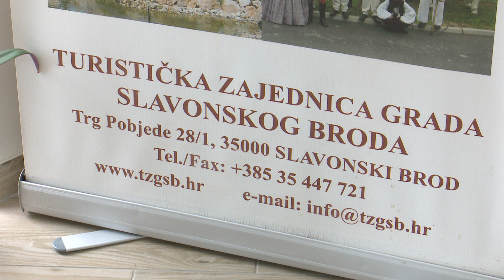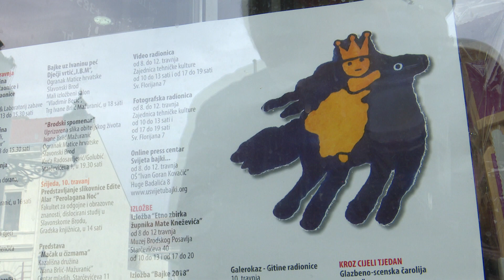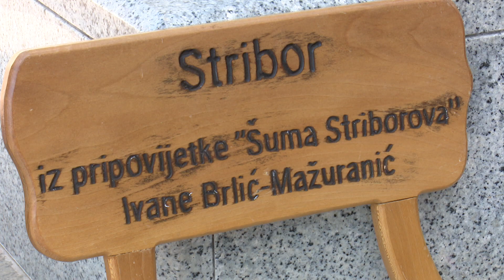SBTV - DNEVNIK - POČINJE MANIFESTACIJA "U SVIJETU BAJKI" - 05.04.2019.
Slavonski Brod i ove godine ulazi u svijet bajki Ivane Brlić Mažuranića. Ključevi grada u nedjelju će biti predani djeci koja će idući tjedan uživati u brojnim programima. Osim brodskih mališana, manifestacija svake godine privuče i brojne posjetitelje iz cijele Hrvatske.

DNEVNIK SBTV-a | PON-PET | 20:00 i 22:00